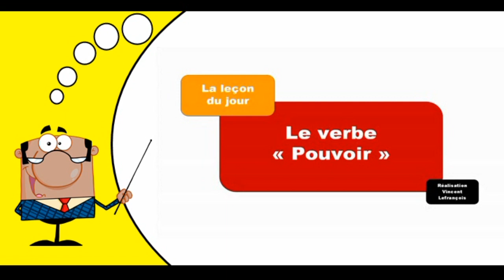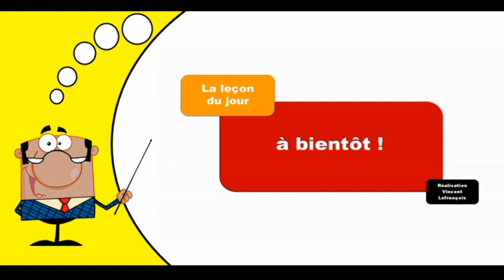Aprender la conjugación del francés I Pouvoir I Indicatif Futur simple